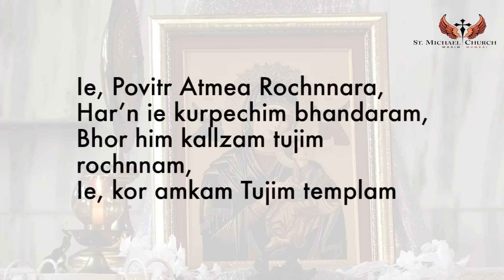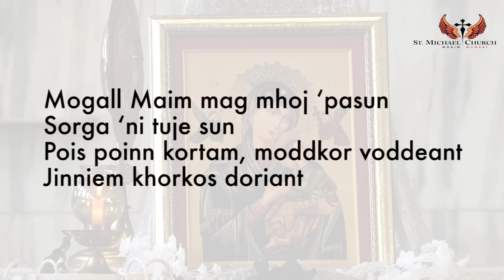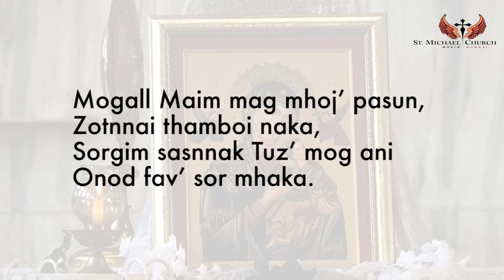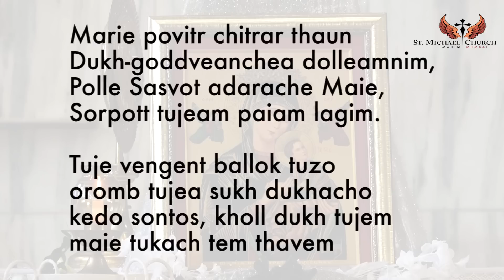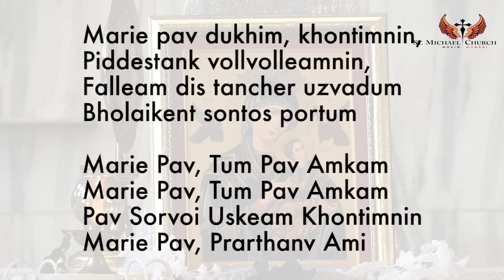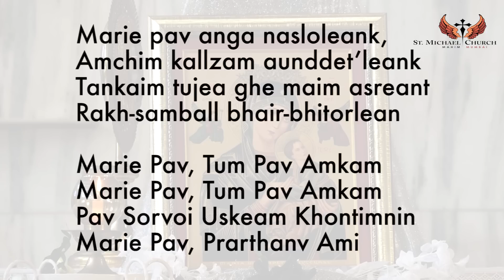MOTHER OF PERPETUAL SUCCOUR KONKANI NOVENA 11 MAY